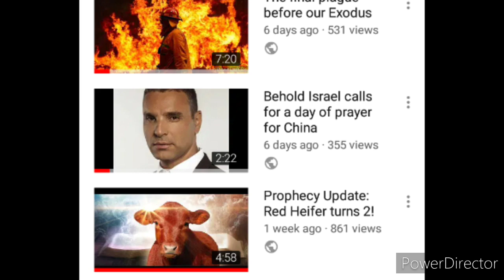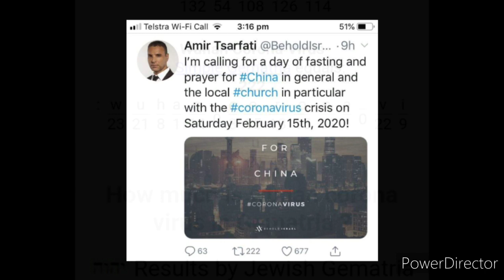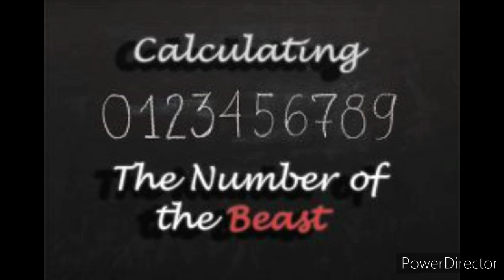222 Corona/Rapture connection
HERO